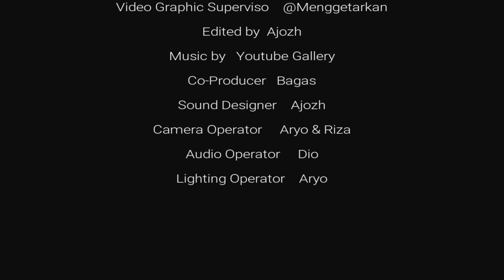BAHAS "HO*O" DI PEKALONGAN - PEKALONGAN DIALECT #6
Creachief is coming back
Maaf telat upload
Lagi-lagi bahas dialek Pekalongan
Emang gaada habisnya kalo bahas tema yang satu ini.
Kali ini yang kita bahas soal "homo"
Tapi bukan "homo" yang itu ya . . .
Tonton videonya sampe kelar guys.